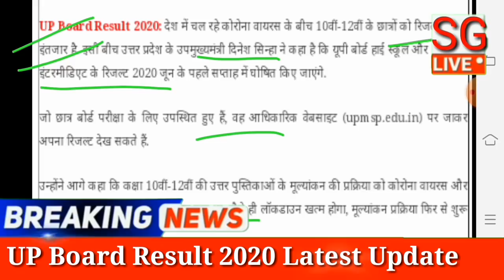UP Board Result 2020 अभी-अभी 10th 12th Result तिथि घोषित/यूपी बोर्ड रिजल्ट 2020 Latest News